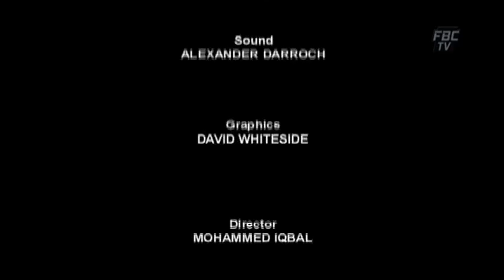Speak Your Mind EP 195